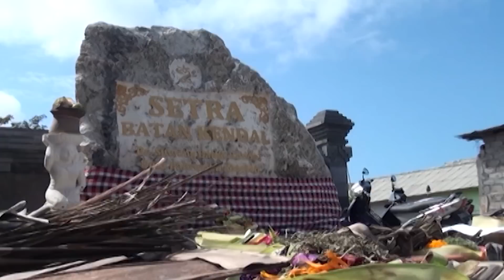SETRA SEBAGAI TEMPAT SUCI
SETRA dalam terminologi Hindu di Bali menunjuk pada sebuah tanah lapang yang difungsikan untuk tempat menyelenggarakan aktivitas ngaben dan juga aktivitas menguburkan mayat sebelum dilaksanakannya upacara ngaben. Setra berasal dari Bahasa Sanskerta kesetra berarti padang yang luas, seperti yang terkandung dalam istilah Kuru Kesetra dalam kisah perang Bharatayudha. Sekalipun setra difungsikan untuk mengubur mayat, setra tidak dapat dipersamakan dengan pengertian kuburan dalam Bahasa Indonesia. Dalam istilah lain, setra juga disebut semasana, yang juga berasal dari kata Sanskerta yaitu sema mengandung arti berhubungan sawa yaitu mayat dan sana berhubungan dengan kata sayana berarti berbaring. Dengan demikian semasana berarti tempat pembaringan mayat. Selain dimaknai dengan dua istilah di atas, sema juga dapat berarti pancaka yang berasal kata panca berarti lima. Dalam teks Purwa Gama Sesana dan lontar Boda Kecapi dikisahkan ketika Ida Bhatara Durga berstana di setra dan setelah mendapat anugrah Bhatara Brahma, Ida Bhatara Durga memiliki kemampuan untuk memanggil saudara empat beliau yang ada di Surga untuk turun ke kuburan dan memberikan cobaan dan penyakit kepada orang yang tidak taat beragama dan saudara empat bersama Ida Bhatara Durga berubah menjadi panca Durga, sehingga setra juga disebut pancaka. Setra juga disebut samgraha berasal dari kata sam artinya sama dan graha berarti tempat. Dengan demikian samgraha berarti tempat bagi semua orang (pada saatnya). Sema atau Samgraha juga bermakna sebagai tempat bertemunya para roh leluhur,  rerencangan Ida Bhatara Durga dengan rerencangan Ida Bhatara Siwa Prajapati. Dalam konteks Bali, setra juga disebut gumi wayah, gumi tua, tegal penangsaran, dan berbagai istilah setempat menurut istilah yang berkembang di setiap wilayah. Jikalau setra itu tidak sama dengan kuburan pada umumnya, lalu dimana letak perbedaannya ? Perbedaan setra dengan kuburan pada umumnya, pertama-tama dibuat melalui proses upacara atau ritus-ritus dan upakara yang khusus. Dalam lontar indik ngewangun setra dijelaskan bahwa salah satu tahapan penting dalam membuat setra adalah pada caru pangeruwak. Salah satu sarana caru pangruwak setra menggunakan binatang angsa, binatang yang diyakini sebagai binatang suci. Itu sebabnya setra itu diyakini sebagai tempat suci karena dibangun atas dasar niat suci, sarana-sarana suci, sukat (ukuran-ukuran) suci yang diyakini akan mampu memberikan kesucian dan kesakralan setra. Atas dasar itu, setra memiliki beberapa fungsi di antaranya: pertama, setra berfungsi sebagai pralinam artinya tempat atau areal untuk mempercepat pengembalian (memprelina) unsur-unsur panca maha buta ke asalnya. Fungsi kedua, setra sebagai prayoga yaitu tempat untuk melakukan yoga samadi. Sebebutkan sebagai tempat yoga semadi, karena setra baik untuk melaksanakan ajaran-ajaran kewisesaan. Pada beberapa teks-teks disebutkan bahwa setra lah sebagai tempat yang baik untuk melakukan dan atau memperaktekan ajaran-ajaran tantrik. Dalam beberapa teks  disebutkan banyak Rsi yang beryoga di setra, misalnya mpu Barang dalam teks Tantu Barang beryoga di setra. Danghyang Astapaka  leluhurnya Bodawangsa juga melaksanakan yoga di setra. Tentu termasuk mereka yang hendak mempelajari dan mempraktekan aji pangliakan wajib untuk melakukan yoga di setra. Ketiga, ada juga yang mempraktekan dan atau memfungsikan setra sebagai tempat untuk memohon kesembuhan, misalnya dalam teks Usada Pemupug disebutkan ketika seseorang sakit dan setelah berusaha diobati, baik dengan cara medis maupun non medis, tidak kunjung sembuh (lara tan keneng tinamban),  maka dilakukan pengelukana di tengah setra,  di kaki Bhatara Siwa  atau kaki kala dan nini Durga. Keempat, setra selalu berkaitan dengan mandala, selalu berkaitan dengan desa pakraman. Jika desa pakraman itu dianalogikan dengan tubuh manusia, maka pura desa dan puseh itu identik dengan kepala (ulu), sementara ketika menyebut badan maka identik dengan pura Dalem, dan ketika menyatakan perut identik dengan setra. Itu sebabnya mengapa setra itu semestinya berada di wewidangan atau wilayah desa pakraman. Di setra terdapat pelinggih yang disebut uluning setra, entah itu Prajapati, Dalem pengulun setra, atau sedahan atma. Sebagai bagian dari desa pakraman, dan bersifat suci, maka menjadi kewajiban setiap warga desa adat untuk menjadi kesucian dan fungsinya setra sesuai kaidah-kaidah yang telah ditetapkan dan dicantumkan dalam awig-awig desa pakraman.

Bagaimana penjelasan selanjutnya, silahkan simak sesuluh Yudha Triguna melalui Yudha Triguna Channel pada Youtube, juga pada Dharma wacana agama Hindu.